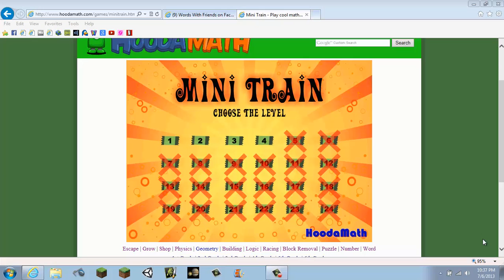Funny Thing on Hoodamath-Mini Train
I love watching the train explode on this game.